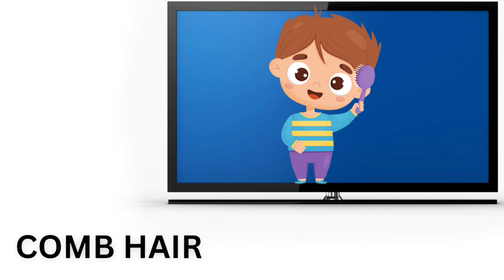Daily Routines vocabulary For Kids Fun and Easy DAILY ROUTINE Phrases in English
Get up
Do homework
Have breakfast
Have lunch
Have dinner
Set the alarm
Take a shower
Get dressed
Comb hair
Make snacks
Answer the phone
Watch TV
Arrive home
Feed the dog
Cook food
Read a book
Fall asleep

🔍Video highlights:

- english vocabulary
- easy english
- learn english